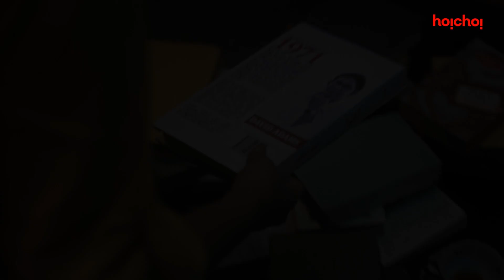Official Trailer - Cell 145 Part 2 | Chanchal Chowdhury, Shawki Syed | Stream Now | hoichoi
क्या इस रहस्य का कोई अंत होगा...

Cell145 Part 2: Official Trailer । Series by Shawki Syed streaming now, only on hoichoi

Credits:
Cast: Chanchal Chowdhury, Intekha Dinar, Tasnia Farin, Afzal Hossain, FS Nayeem, Partho Sheikh Writer: Neamotullah Masum.
Production: Film Noir
Executive Production: Film Syndicate @SVFsocial